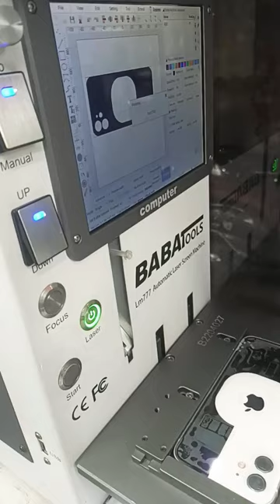iPhone 12 laser cutting ✂️